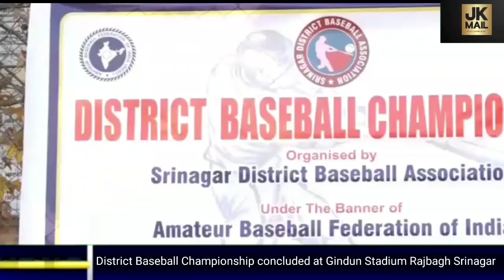District Baseball Championship concluded at Gindun Stadium Rajbagh Srinagar